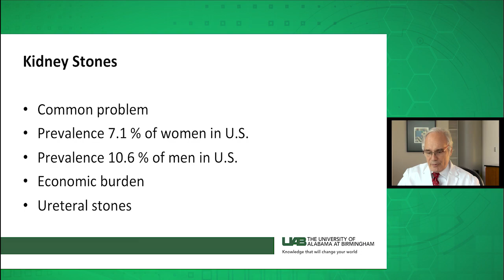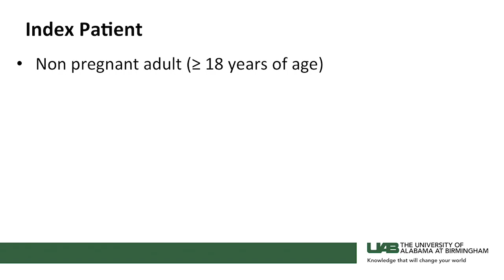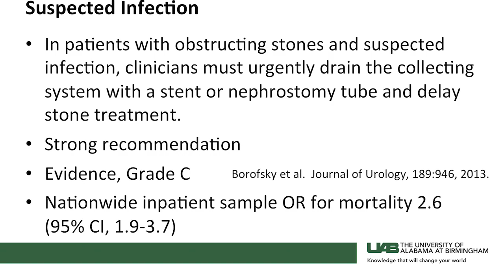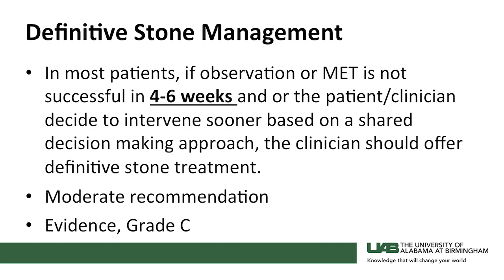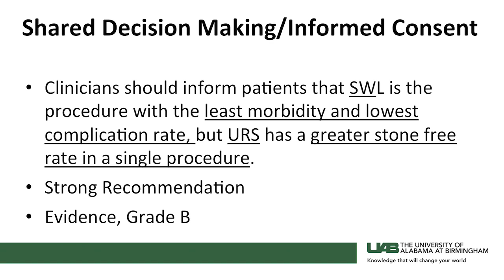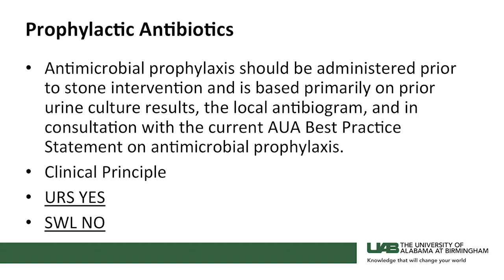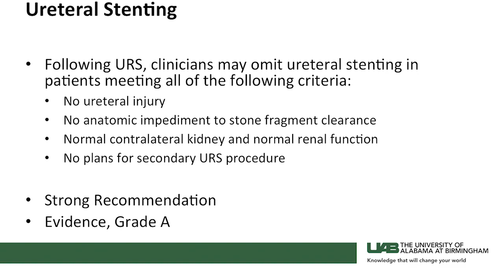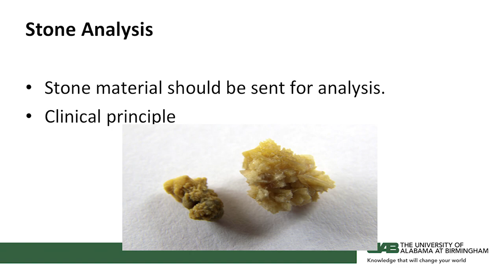AUA Guidelines for Management of Ureteral Stones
Chair of UAB Department of Urology and the American Urological Association panel to develop new guidelines for the management of kidney and ureteral stones, Dean Assimos, MD, discusses the best practices of treating a patient with kidney and ureteral stones.